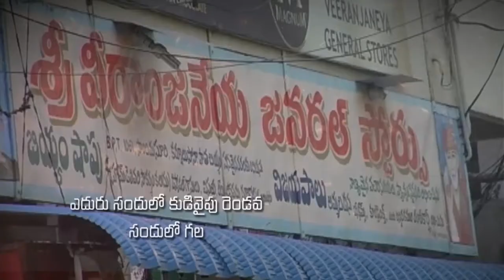Pastor Katuri Moses garu ||22-08-2019|| అంశం: దేవుని వైపు చూచే వారికి ?...